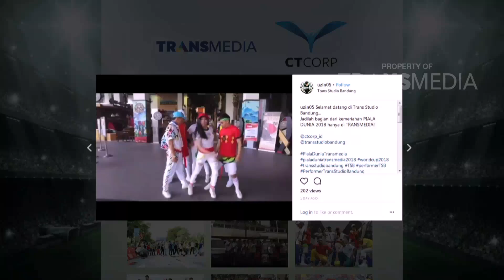MISSION X - Seru ! Misi Lari Matras Tim Isa & Tim Aden (5/5/18) Part 3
MISSION X
TAYANG SETIAP SABTU MINGGU PUKUL 10.30 WIB